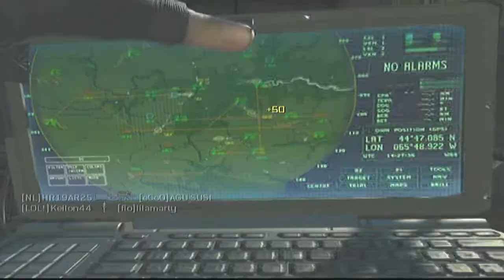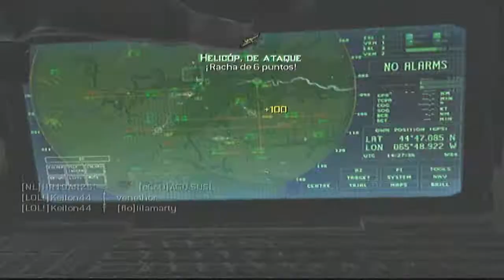Remontada EPICA en Contra todos en DOME/Gameplay comentado